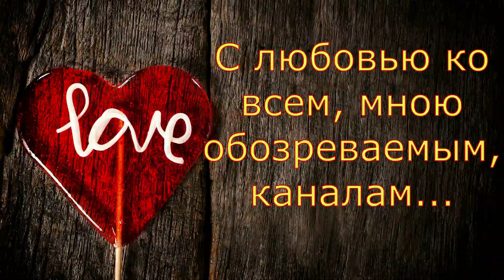Колесниковы/У Светы пропал запах/Обзор влогов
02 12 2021 Kolesnikovy 41

 обзорно не зазорно
обзор
обзор каналов
обзор влогов
обзорный канал
Колесниковы
Семья Колесниковых
Многодетные
Обзор влогов
Обзор канала
Обзор
Влог
Влоги
Подмосковье
Комментарии
колесниковы
семья колесниковых
7я колесниковых
обзор семья колесниковых
супруги
многодетные
многодетные колесниковы
халява
обзор колесниковы
подкаст
7-я колесниковых
колесниковы подмосковье
семья колесниковы обзор